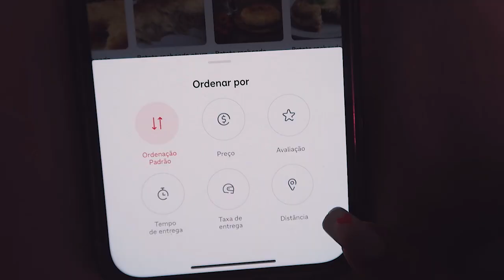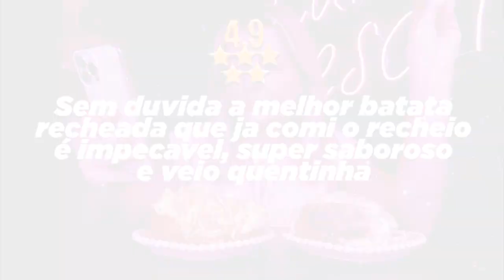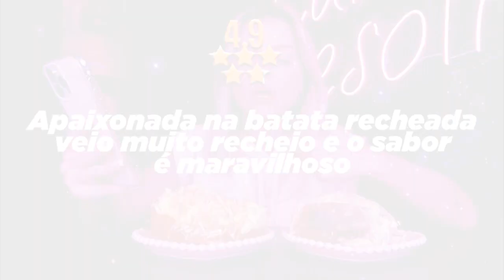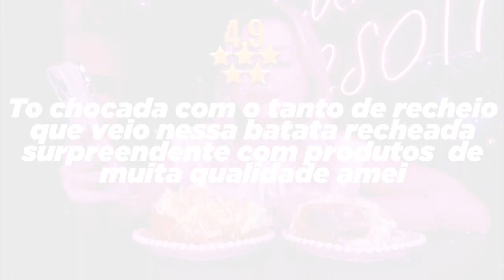COMPAREI A BATATA RECHEADA DE PIOR E MELHOR AVALIAÇÃO DO APLICATIVO